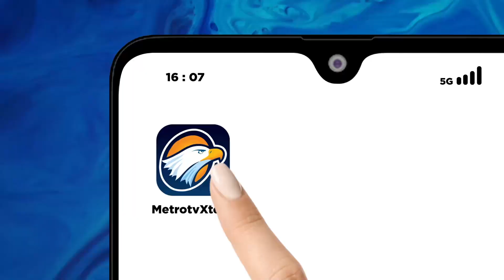Distribusi 15 Juta Ton Beras Ke Retail Modern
MetroTV,

Sebanyak 3 ribu ton beras sudah didistribusikan ke pasar ritel modern di kawasan DKI Jakarta. Kepala Seksi Warehouse dan Pendistribusian Food Station Cipinang memastikan pendistribusan dilakukan secara merata hingga ke mini market.